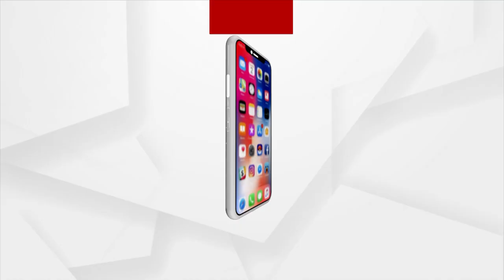Election Is First Priority Then Assembly Session: Naba Das